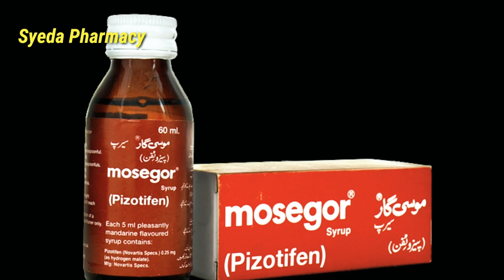Mosegor(Pizotifen)Syrup benefits in urdu|Mosegor uses in urdu|Mosegor syrup weight gain|Mosegar|syda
This drug is taken by mouth generlly starting with a bad time dose.Then increase slowly 3time daily.The maximum dose is 6mg daily.Take exactly as directed regularly effects should be seen in four weeks.if your doctor plane to stop a drug for a period of time.The dose should be reduce slowly over two weeks to descrease the chance of increased headache reoccuring.After period of time this medicine may not work as well as it had befor consult yor doctor.
syeda pharmacy

👉Metrozine tablet uses in urdu|How to use metrozine|metronidazole uses in urdu|Review metrozine urdu

👉Sambroo Tablet Uses in Urdu|Bromazepam|Sambroo 3mg how to use|Sambroo side effects|Sambroo Benefits|Sambroo

👉Cac1000 plus benefits in urdu|How to use Cac1000 plus|Calicum and vitamins tablets

👉Zetro Teblet uses in Urdu| Azithromycin Uses in Urdu|How to use Zetro Teblet uses in Urdu|Zatro ta

👉Cecon teblet uses in urdu|benefits Cecon tablet|Side effect Cecon teblet|How to use Cecon tablet

👉Why you should eat banana daily|Benefits of banana in urdu|How much you eat banana daily|Syeda pharmachy

👉Risek capsule uses in urdu|How to  use Risek capsule|benefit Risek capsule|Risek capsule

👉Gravinate teblet uses in urdu|How to use gravinate teblet|Dimenhydrinate uses in urduurdu

👉Supravit-M teblet uses in urdu|Multivitamin & Minerals teblet|How to use Supravit-M teblets|Syeda...